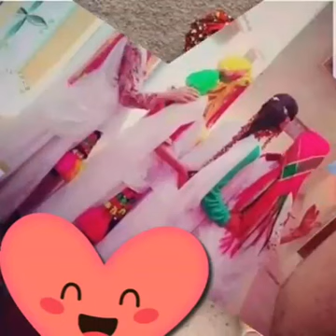New Ahidouss 2020 'Mchid btou akisiwdn ila ila' ..أحيدوس 2020 'مشيد بتو...